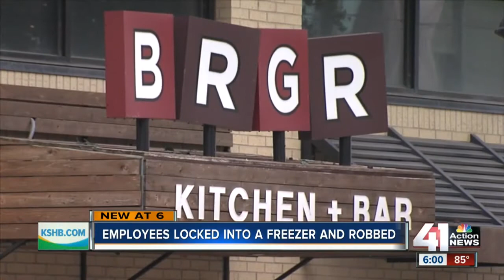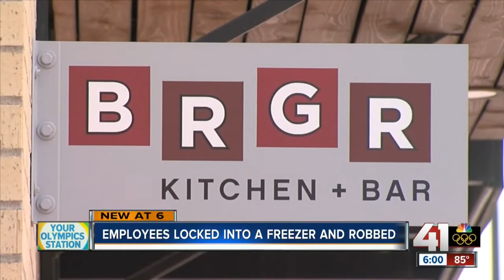Gunman robs BRGR employees, locks them in freezer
Kansas City police are looking for information about a man who robbed employees and locked them in a freezer at BRGR in the Power and Light District.

41 Action News, KSHB, brings you the latest news, weather and investigative reports from both sides of the state line.